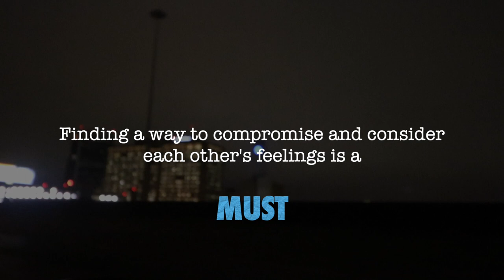Transgender at Thanksgiving | 3 Tips For How to Survive the Holidays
I visited my mom for Thanksgiving and it was the first time she's seen me since my transition. My mom is still working on supporting my transition and my identity as a man so naturally, I was nervous, anxious and worried about how it would all go down being transgender at Thanksgiving.

Here are 3 things I learned from my trip and how to survive the holidays.

1. Neutral Nickname Helped Wonders
I was born Melanie Debralyn Capener so finding a nickname we were both okay with was hard. We decided to meet in the middle with a childhood nickname of "Melbug" and removed the "Mel" to make it just Bug. That way my siblings had something to call me since my mom didn't want to use my preferred name or pronouns. This is key when it came to my success to survive the holidays. It was a nice compromise and made a lot of otherwise intolerable moments bearable while managing being transgender at Thanksgiving.

2. Compromise
If you let ego take the driver's seat, it will allow no crevice for understanding. For parents, they feel like they are losing a kid and gaining another they didn't necessarily plan for. And for us, we are trying to keep our feelings from being hurt and maintain emotional fortitude. So finding a way to compromise and consider each other's feelings is a must. I'm blessed to be able to work towards a better relationship with my mom and that she's even willing to work with me and incredibly thankful for her, Jason and my siblings.

3. There's no place like home.
Reaching out to repair relationships can be hard. It takes an extreme about of sacrifice and mental strength on both sides. Especially being transgender at Thanksgiving of all holidays.  But no matter the result, no matter the outcome, I'm thankful I can come home to my family here in Tennessee too. It makes you appreciate the little things and knowing that my puppies were still here to come home to made it easier to be able to survive the holidays.

Visiting family and trying to survive the holidays can be incredibly stressful as a transgender individual. However, I found it to be a wonderful experience by choosing a neutral nickname, compromising to avoid pronouns and keeping it all in perspective.